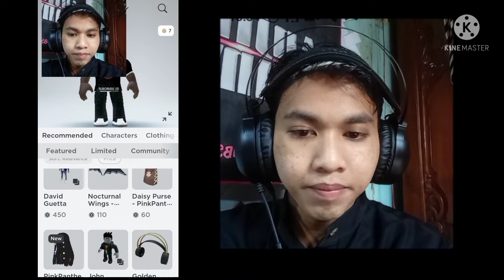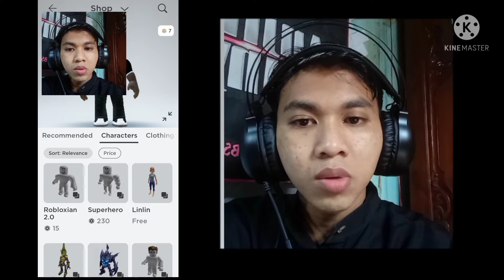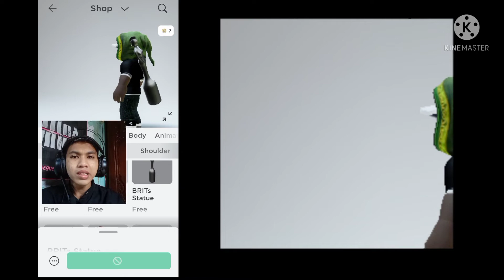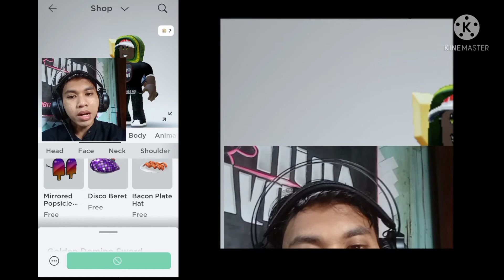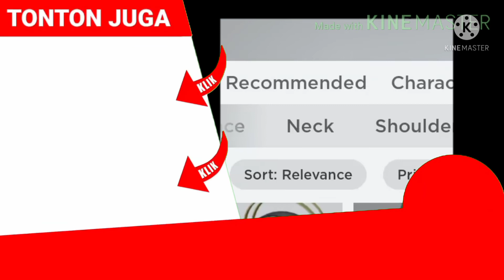AKU SUKA ITEM GRATIS INI! - Item Gratis Roblox #1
Video tentang AKU SUKA ITEM GRATIS INI! - Item Gratis Roblox #1

POKOKNYA Terima kasih buat yg udah DUKUNG Anjir punyA🍎
TONTON SAMPAI HABIS, SUKA/TIDAK SUKA, KOMENTAR, DAN BAGIKAN. Apa lagi,
Donasi           :

Mau beli ROBUX?

    Oh ya cuys! Salam kenal ya para Robloxian lIndonesia. Nickname Roblox saya adalah Anjipun.                Sekarang channel Anjir punyA akan mencoba selalu untuk menyuguhkan video terbaiknya tentang Roblox. Roblox gameplay dan kadang-kadang Roblox review minigame, Roblox tips and trick, dan Roblox code redeem.
     Oh ya ini roblox Indonesia juga. Yaitu roblox yang mainnya orang Indonesia. Jadi Anjir punyA Roblox ya. Atau AnjirpunyA Roblox youtube boss.
     Kamu bisa cari kami Anjir punyA Roblox. anjir punya. Atau Roblox Anjir punyA. Atau Anjir punyA Roblox Indonesia. Atau Roblox Indonesia Anjir punyA. Atau Indonesia Roblox Anjir punyA. Mungkin Roblox
💎"Allaahummmaghfir lii, wa li Waalidayyaa, wa lil Mu'miniin, wal Mu'minaat"💎.

CERITA NAMA Anjir punyA 💬
Assalamu'alaikum, Halo semuanya, selamat datang di saluran saya Anjir punyA. Sekali lagi, terima kasih banyak.
Nama saya M. Rinaldi Rifqi Ananda AH., Saluran ini sangat saya banggakan. Akan puas dengan konten lain yang tidak kalah dengan manfaat kenapa anjir ? Apakah kamu tahu? Anjir itu bagian dari nama sebuah kecamatan di Indonesia Yaitu kecamatan Anjir Pasar, Anjir Muara, dan jika menggunakan jalur trans-kalimantan dari kal-teng ke sel akan mencari yang lain. Anjir punyA Saya akan memiliki lebih banyak ROBLOX GAMING. Jadi dukung channel ini ya guys
•ROBLOX (Aplikasi game)
•Omlet Arcade (Aplikasi Live Stream)
•Screen Recorder (Aplikasi Rekam Layar Video Kami)
•KINE MASTER (Aplikasi Edit Video Kami)
•PixelLab (Aplikasi membuat thumbnail)